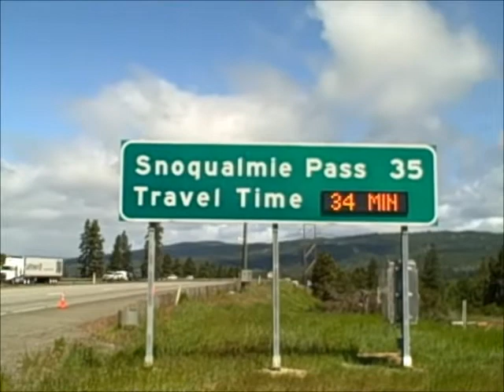I-90 Travel Time Signs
Are we there yet? The days of wondering how long it's going to take to reach Snoqualmie Pass are now over. The Washington State Department of Transportation (WSDOT) is providing drivers with three electronic signs on I-90 that provide real-time travel time between North Bend and Ellensburg. Cory Hert, a local traffic engineer, explains the new signs.